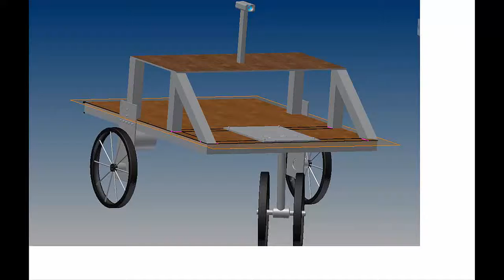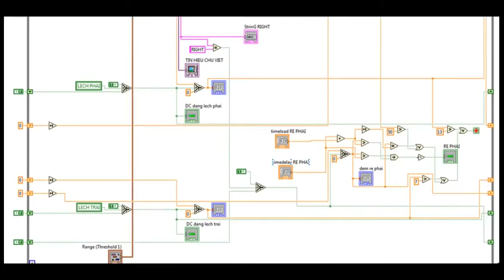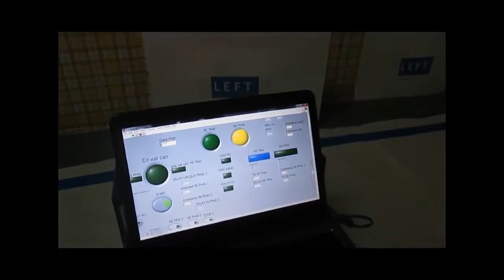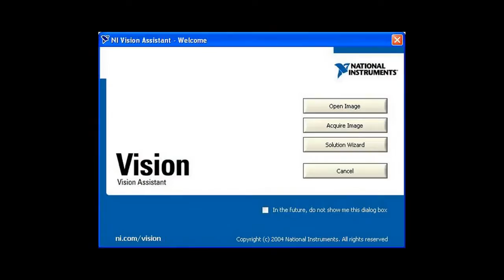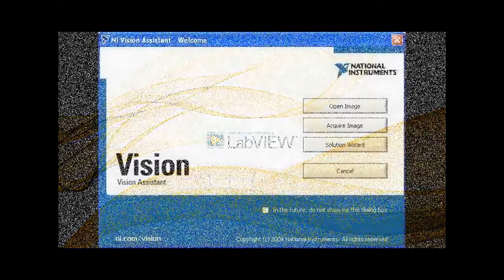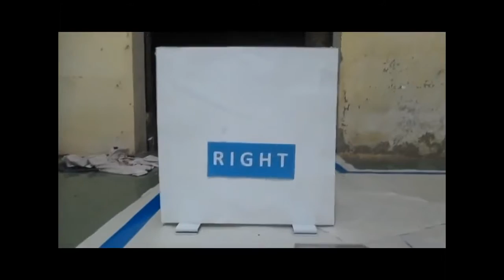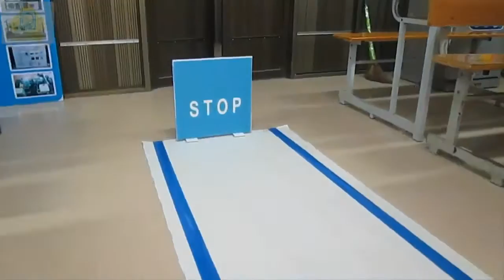Automatic Driver System